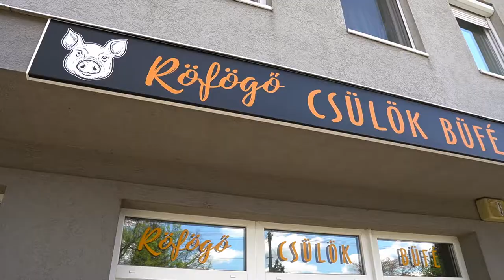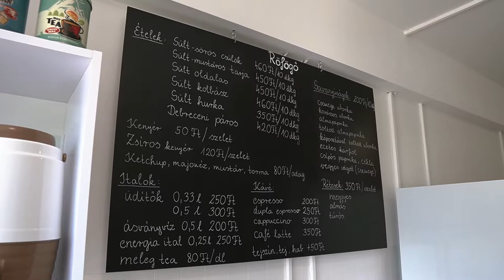Röfögő Csülök Büfé |Berettyóújfalu